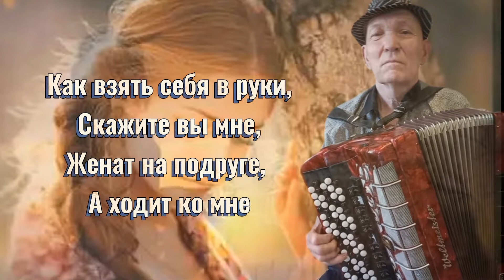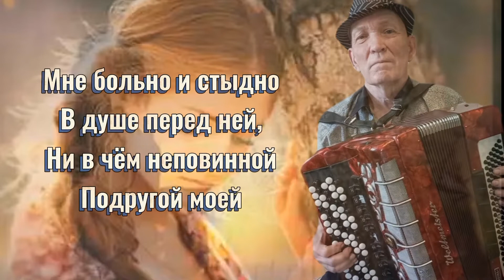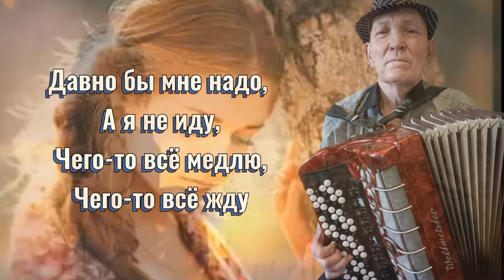"Как взять себя в руки" Караоке под баян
Из фильма " Безотцовщина" 1976г
Благодарим вас друзья, что уделили своё время и посетили наш канал.

Будем благодарны за любую финансовую поддержку:

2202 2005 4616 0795 Сбербанк МИР